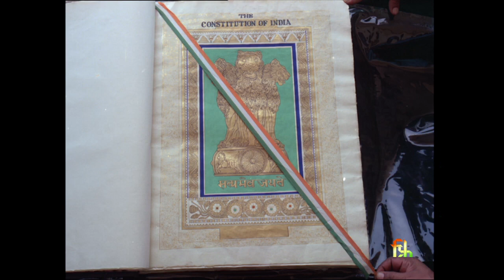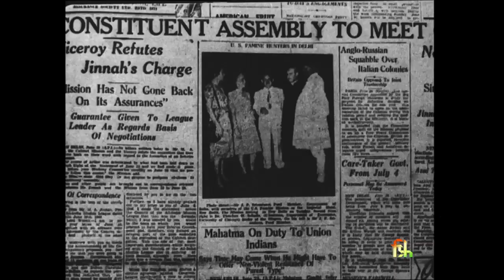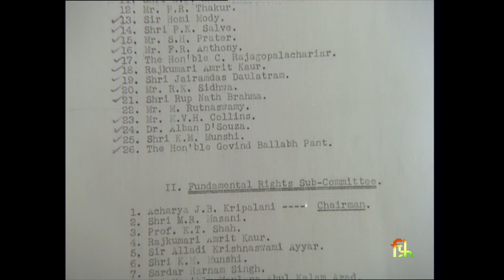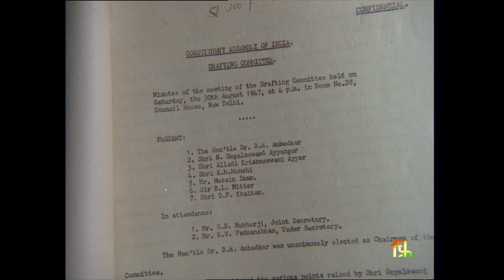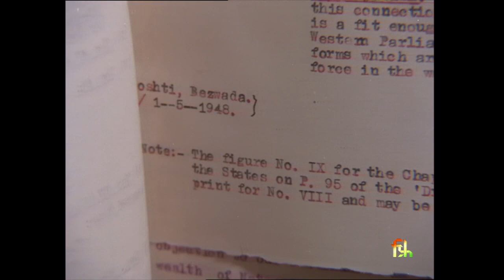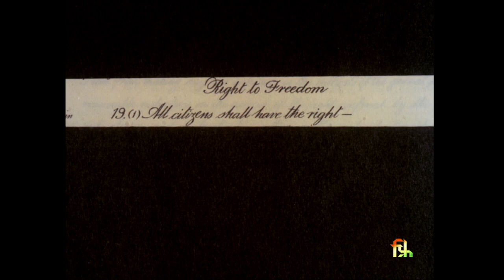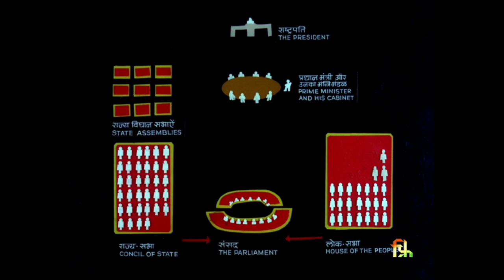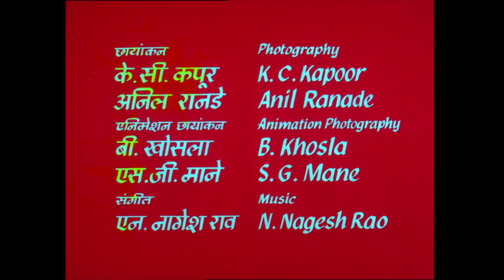Indias Struggle for Freedom We The People of India- Celebrating India@75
Video by Ministry of External Affairs